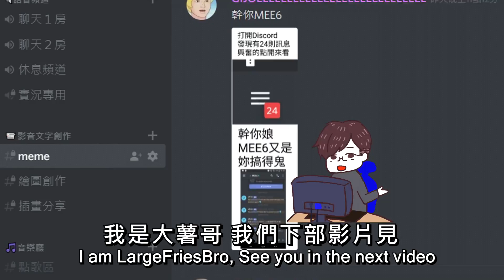【英雄聯盟】幻櫻一染孤情旋律 台服宗師卡力斯 220萬專精 勝率67% (English Subtitle) GrandMaster Kha'zix 2.2 MILLION MASTERY POINT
從英雄聯盟S5銀牌到現在S9宗師的玩家
在第一次接觸卡力斯時被他的連跳和進化所吸引
本季101場積分中勝率擁有67% 220萬專精
是目前高端專精分數最高的卡力斯
曾在league of graphs達到台服卡力斯排名第1
目前是卡力斯第三名
知道他的人都叫他風靡全場卡力斯

想秀神操作嗎？想讓大家知道你多厲害嗎？想分享搞笑或是BUG嗎？

分類為搞笑失誤、銅牌操作、神奇操作、BUG
寄信主旨範例:
[酒桶] 神奇操作 - 太癢啦

👉10分鐘個人專屬影片
請到英雄俱樂部粉絲專頁來訊詢問